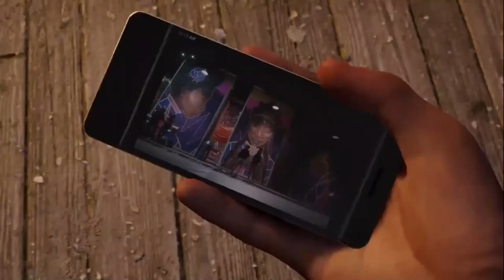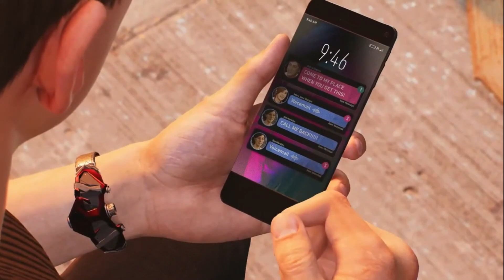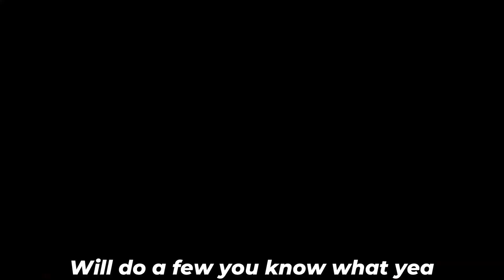Spider-Man 2 part 4 - Venom starts to take over